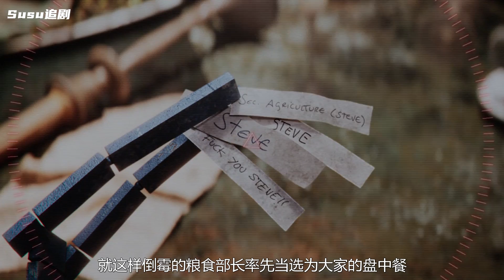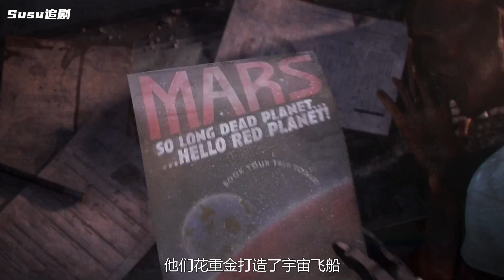地球毀滅，權貴們移民外星球，然而面罩打開那一刻太諷刺了！愛死機3-1至4集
《爱死机》第三季 1至4集